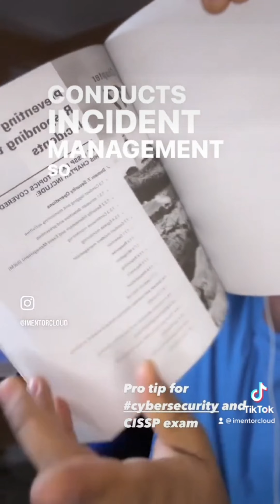Uncovering the SECRET to Becoming a Cybersecurity Engineer 🤔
Welcome to my Cloud & Cyber Security Mentorship Program. As an experienced mentor, I'll guide you through the complexities of Cloud Computing and Cybersecurity, helping you understand the latest threats and best practices to protect your data and systems. Whether you're a beginner or have some experience, this program will provide valuable insights and hands-on experience to enhance your career and protect your digital assets. Join me now and take the first step towards becoming a cyber security expert.